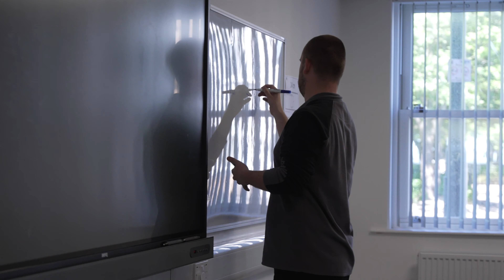Multiply @ B&FC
Conveniently located in the old hospital and in the heart of the community, Fleetwood Learning Centre is a space dedicated to adult (19+) education designed to help people improve their skills in English, maths and computing. We cater for both native and non-native speakers and run basic maths courses which support the government's Multiply programme.